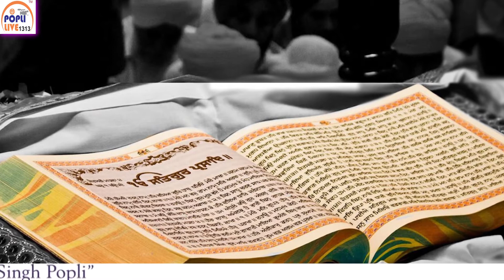LAKH KHUSHIYA PAATSHAHIYA/BHAI VEER SINGH JI /SUKH SAGAR NIWAS